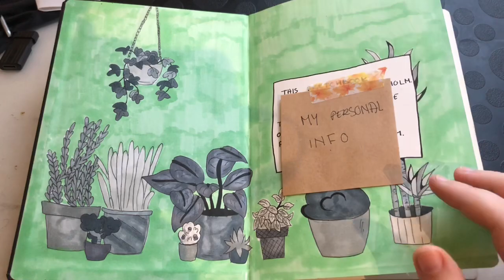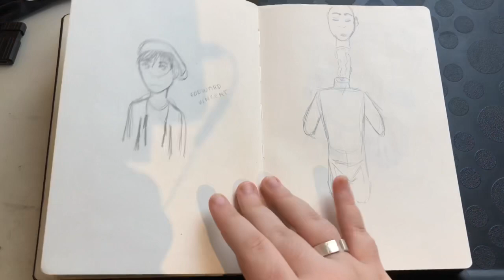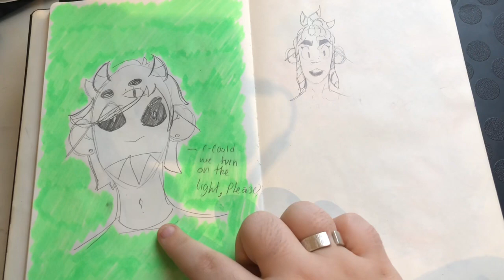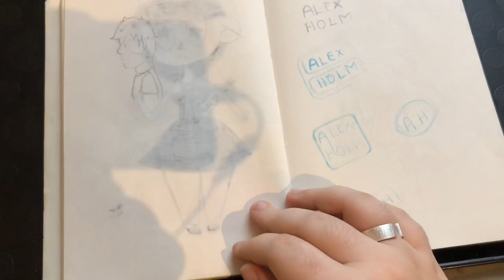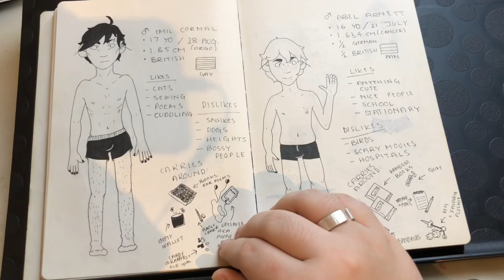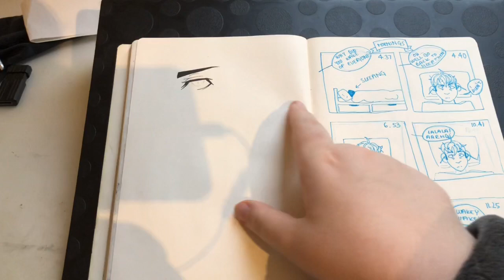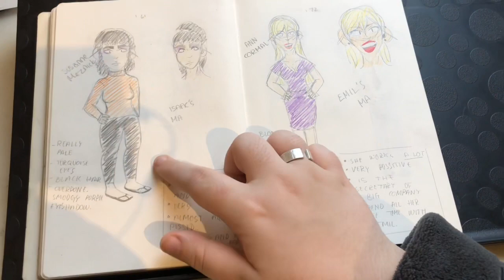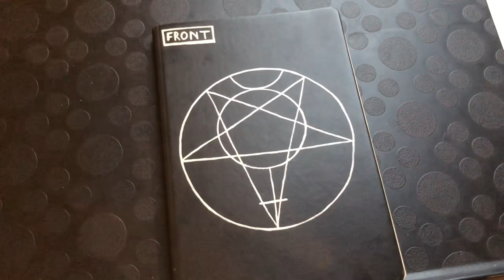Sketchbook tour #1!!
So, this is my first sketchbook tour! I have multiple sketchbooks waiting that I'll gladly show if people want it!

The sketchbook is from a store in Denmark while my materials are more universal. I used both Spectrum Noir markers as well as Touch markers, I believe. Anything inked is with uniball fineliners or Artline fineliners!